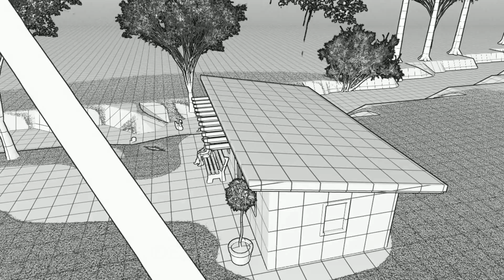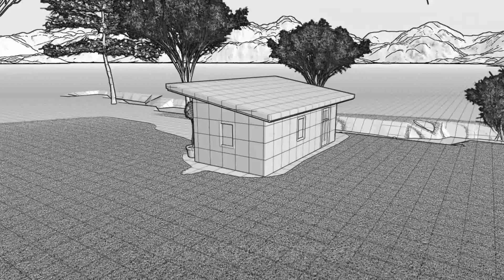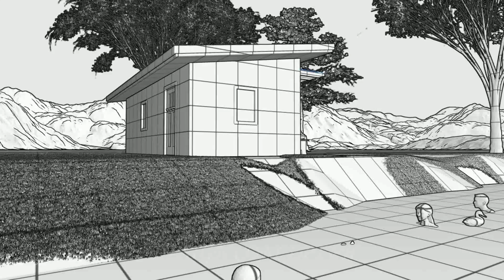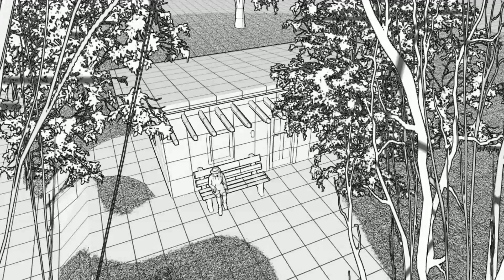SMALL HOUSE DESIGN 24.5 SQM (3.5m x 7m)